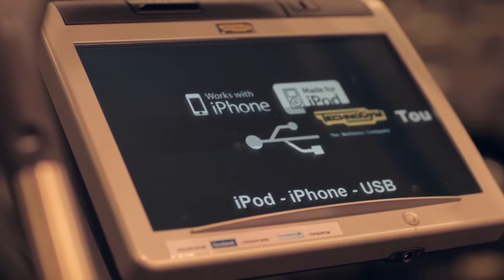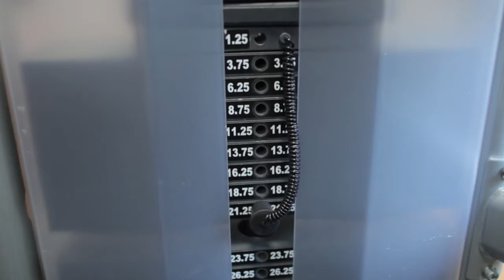Gym Design and Build